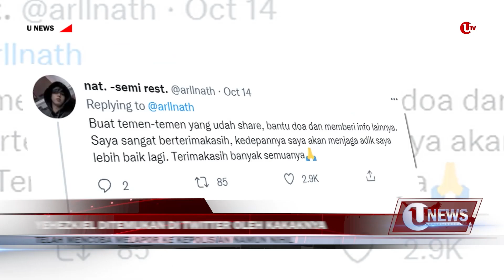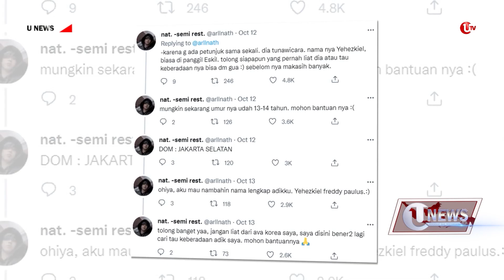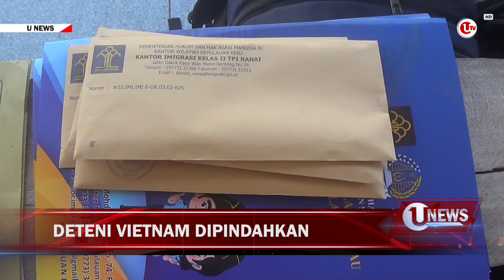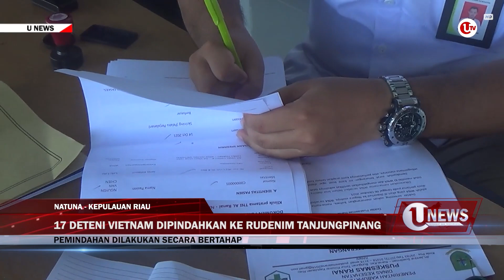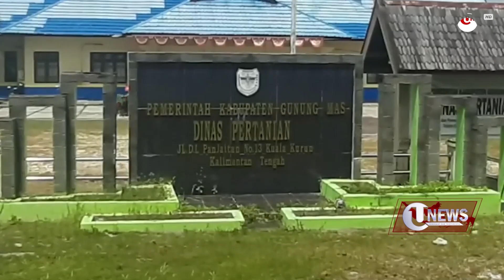[U-NEWS] 11 SISWA TEWAS TERSERET ARUS SUNGAI | U-NEWS EDISI 16 OKTOBER 2021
U-NEWS EDISI 16 OKTOBER 2021
Program U-NEWS merupakan program media Ulasan TV bagian dari Ulasan Network yang memberikan informasi yang bermakna kepada Anda mengenai sejumlah peristiwa menarik di tanah air. Dan inilah U-NEWS selengkapnya :

Segmen 1:
Seorang bocah laki-laki ditemukan di jagat maya Twitter, setelah 5 tahun hilang. Hanya dalam waktu satu hari, cuitan sang kakak mendapat respon dari warga net.

Segmen 2:
Ciamis - 11 Pelajar tewas terseret arus Sungai Cileueur, Ciamis, Jawa Barat saat mengikuti rangkaian kegiatan Pramuka, susur Sungai Cileueur, Jumat 15 Oktober.

Segmen 3:
Natuna - Seorang petani di Natuna, Kepulauan Riau, ditangkap aparat kepolisian karena telah melakukan rudapaksa pada pacarnya, yang masih dibawah umur.

Segmen 4:
Natuna - Kantor Imigrasi Kelas II Ranai, Natuna memindahkan 17 warga negara asing asal Vietnam, ke rumah Detensi Imigrasi Tanjungpinang, Kepulauan Riau.

Segmen 5:
Gunung Mas - Ratusan ekor babi ternak di Kabupaten Gunung Mas, Kalimantan Tengah mati secara tiba tiba. Pemerintah setempat menduga, kematian babi ternak tersebut adalah virus demam babi Afrika yang mulai masuk ke Kabupaten Gunung Mas, Kalimantan Tengah.

Segmen 6:
Sleman - Sebanyak 48 juta 188 ribu butir obat dan 8465 kilogram bahan baku obat dimusnahkan oleh Direktorat Tindak Pidana Narkotika dan Obat Berbahaya, Bareskrim Polri. Obat-obat tersebut, merupakan barang bukti hasil pengungkapan produksi dan peredaran obat berbahaya.

Segmen 7:
Madrid - Sebanyak 800 warga Spanyol, dievakuasi di tengah erupsi gunung berapi yang masih berlangsung di Pulau La Palma, Spanyol. Gelombang baru evakuasi ini dilakukan, setelah enam ribu orang lebih dulu dievakuasi, pada awal erupsi gunung berapi, Cumbre Vieja.

Segmen 8:
Chongqing - Fasilitas pariwisata, kereta luncur gunung,  yang baru saja dibuka di Resor Wisata Nantianhu, Chongqing, China, menyambut gelombang pertama wisatawan.

Terima kasih telah menyaksikan informasi yang kami sajikan. Tetap saksikan U-NEWS edisi selanjutnya, salam sehat, sampai jumpa.

Berikut Liputannya.